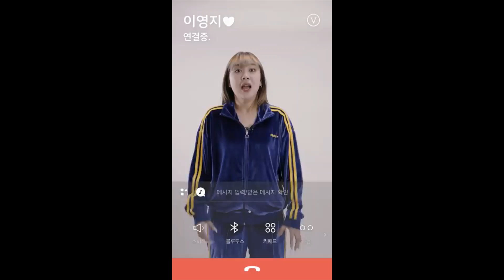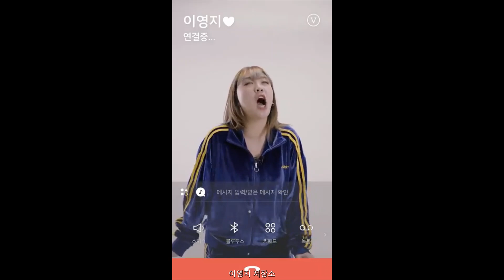다이어트는 뒷전인 이영지 레전드 술 먹방